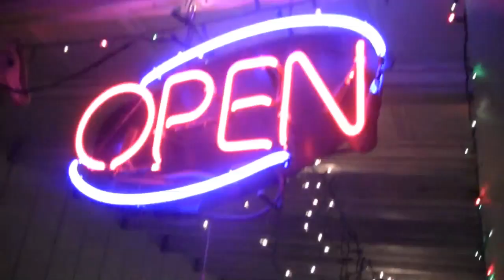Romney Upbeat After Assassination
More Eternal Campaign Coverage. Featuring Mitt Romney, Newt Gingrich and Rat Ratskin. Presented by The Fergus Show and The hillbillyhip STAGE in Topanga Canyon California